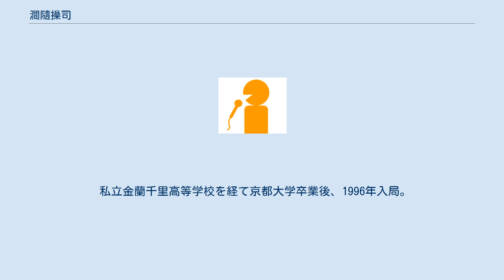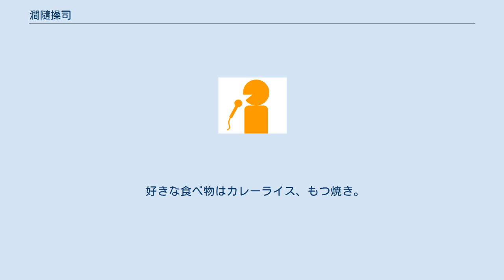澗隨操司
澗隨 操司（かんずい そうし、1973年2月3日 - ）は、NHKのアナウンサー。
 私立金蘭千里高等学校を経て京都大学卒業後、1996年入局。
 東京勤務時は生放送番組を担当。
『囲碁・将棋ジャーナル』に初登場した際、「名前が、まるで四文字熟語」と自己紹介した。
 幼少時からのプロレスファンを公言し、アナウンサーを志望した理由として「プロレス中継をやりたかったから」と明かしている。
小学校時代には段ボール箱を切り抜いて自らAWA世界ヘビー級王座（ジャンボ鶴田が獲得した世界王座）のチャンピオンベルトを作ったことを『アナウンサーのディープな夜』（ラジオ第一放送、2017年6月26日放送）にて明かした。
 2018年6月まで東京・ラジオセンター勤務。
2018年6月よりアナウンサーに復帰、北海道・北見局勤務となることが2018年6月8日放送のNHKラジオ第一「ごごラジ!」にて明かされた（電話出演し、北見に赴任する前に家族のいる大阪に立ち寄っていることを語った）。
これまで東京以外は西日本の地域で勤務してきたが、初めてそれ以外の地域での勤務となった。
 2019年6月に京都に副部長として異動。
 好きな食べ物はカレーライス、もつ焼き。